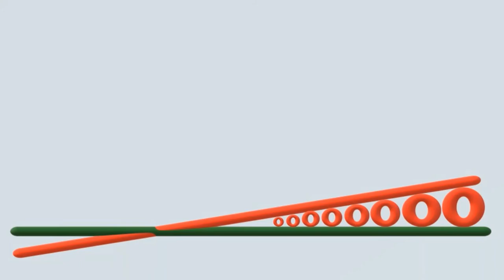Kasratae Zikrae khuda Sy Rooh Ko Purnoor Kar... | Barkat Ali | Urdu Ginan